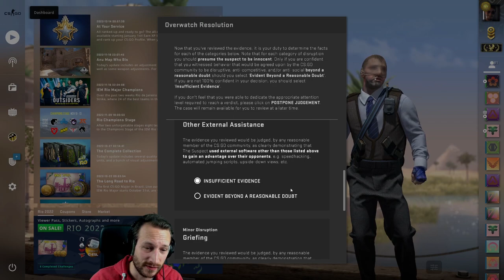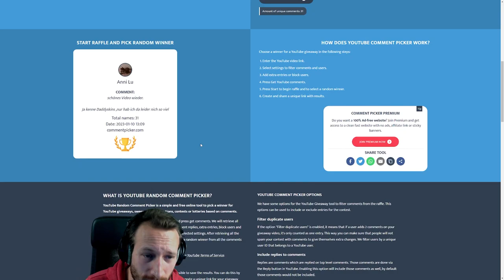Silver Spieler + Wallhack = 🤣 | CS:GO Overwatch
Dieser silver Spieler wirft nicht nur absolut krasse Smokes und Flashes ( ͡° ͜ʖ ͡°) , er ist außerdem auch noch ein Teamspieler durch und durch. Gegner, die seinem Team zu nahe kommen, werden natürlich lange im Vorfeld angesagt, noich? ;D